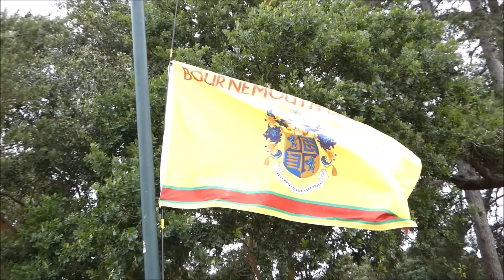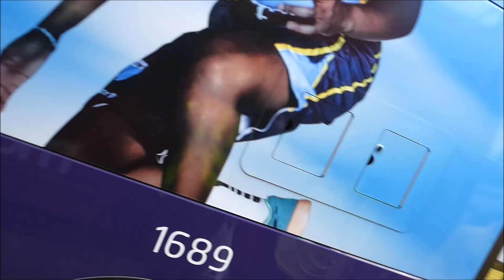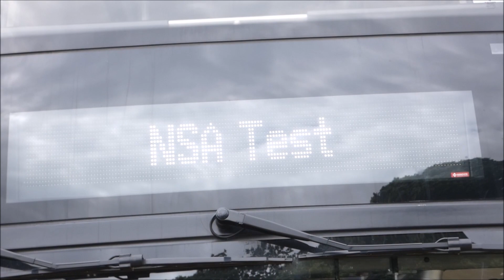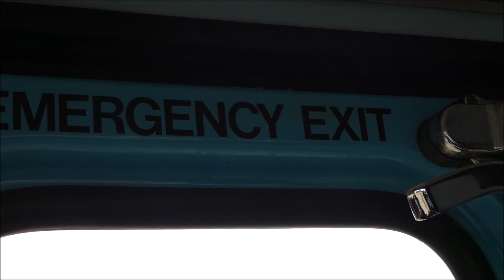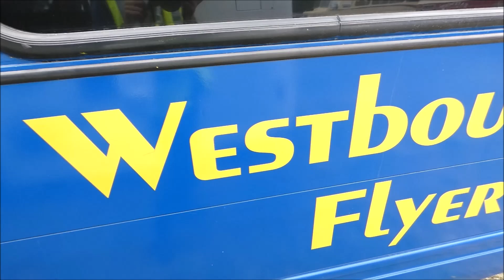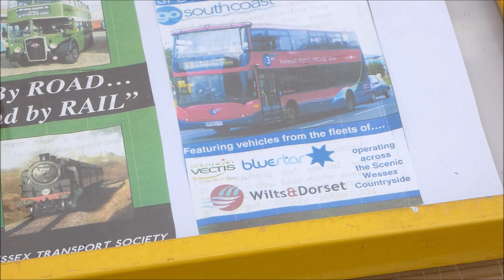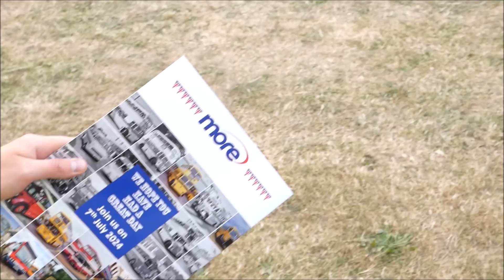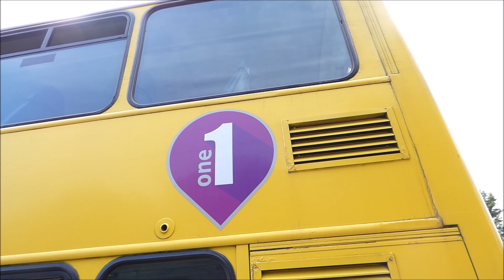The Bournemouth Bus Rally 2023 at Kings Park, Boscombe (Dorset) Sunday 2nd July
After 364 days since the last Bournemouth Bus Rally was held, it's back once again from Kings Park, I saw local YouTubers @MMBaus and his son @MrBusEnthusiast as well as my long term friend @busenthusiastjosh who were also at the bus rally, even had a few people come up to me who feature in this video who have/ watch my videos such as Charlie and his mum and @hellowallace.  I had a ride on Old Dennis Dart 465, engine still sounds gorgeous! and also rode on Ex Yellow Buses/ Coaches now with Transpora Volvo B9TL GX09ZZU which has a strong engine for climbing the hills when it used to be in The Isle Of Man.
Put this in your diary: it has already been confirmed the Bournemouth Bus Rally in 2024 is on Sunday 7th July.